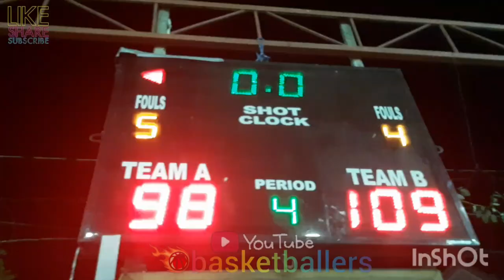VETERANO NG PUERTO LABAN SA VETERANO NG NARRA MAINIT NA LABAN NILA DITO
PILECANS NARRA VS MZZ PUERTO VETEREANS | 40-UP BASKETBALL LEAGUE | FEBRUARY 17,2023